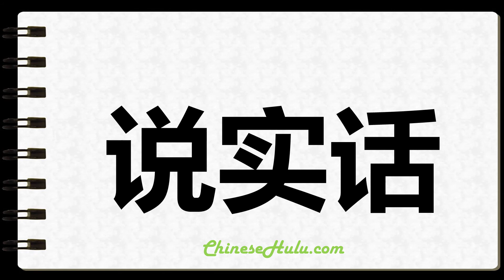How to Write Truthfully in Chinese